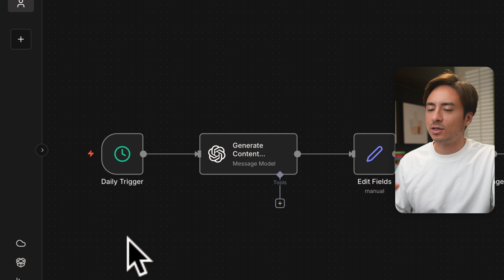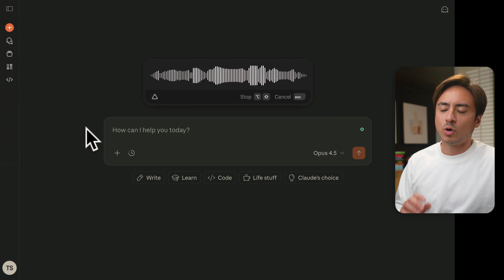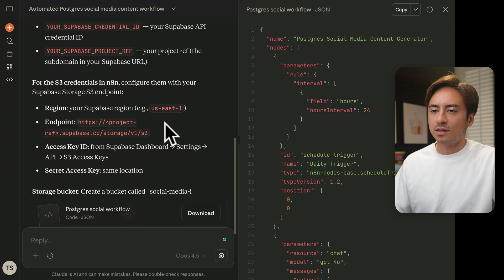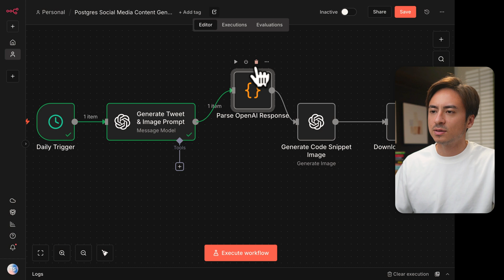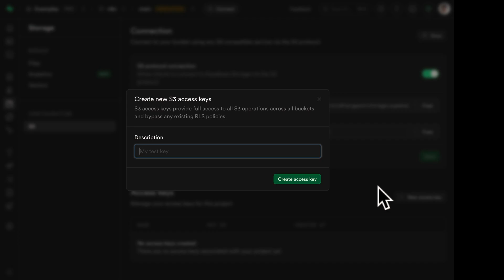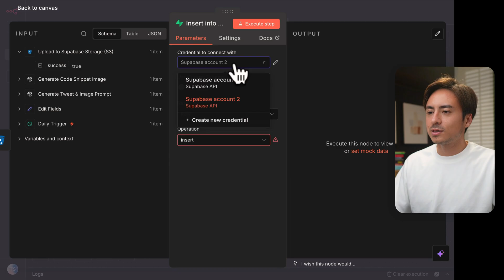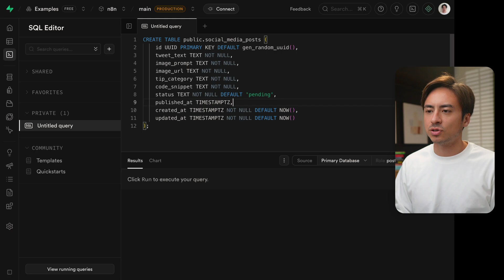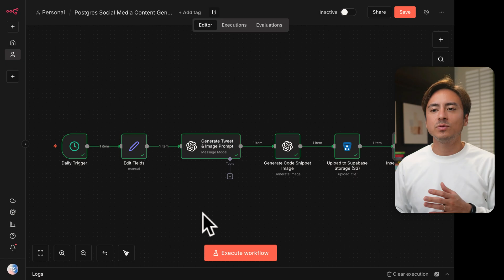How to Use Supabase with n8n (Database + File Storage)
n8n is an open-source workflow tool that automates time-consuming tasks. Whatever the task, you might often need a place to store data, whether logs from the process or social media assets generated by AI. This tutorial walks you through how to use the Supabase database and storage to store data within the n8n workflow, so you can use it for your automation.

CHAPTERS:
00:00 Intro to n8n
00:22 Overview of the final creation
02:26 Scaffold the project using AI
06:28 Using OpenAI to generate social media content
07:57 Use OpenAI to generate an image
09:00 Upload the image to Supabase Storage
13:39 Insert data into the database